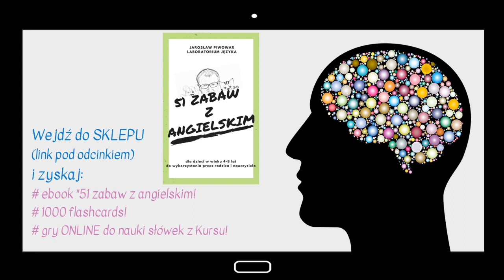1000 słów dla dzieci! - #5 (Angielski - W górach)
Wypróbuj BEZPŁATNIE pierwsze 3 zajęcia!

Pod treściami przeznaczonymi dla dzieci, YouTube automatycznie blokuje możliwość dodawania komentarzy, dlatego jeśli masz jakieś pytania dotyczące odcinka lub inne dotyczące nauki języka angielskiego, to napisz do mnie

Dziś poznasz następujące słówka z kategorii “In the mountains”:

rock – skała

backpack – plecak

campfire – ognisko

mountain hut – schronisko górskie

mountain bike- rower górski

adventure – przygoda

LINK do zajęć dla klientów, którzy wykupili pełny dostęp do kursu, znajduje się tutaj